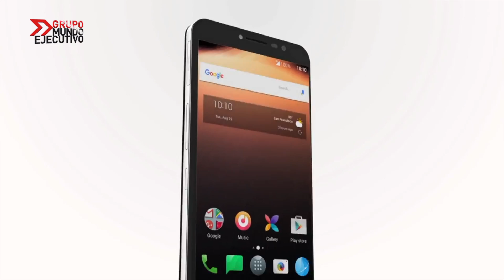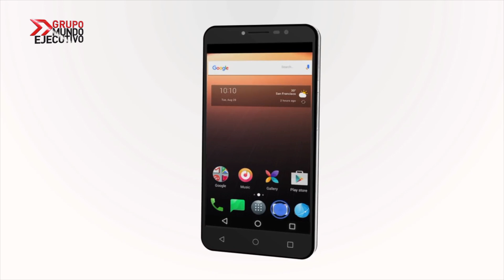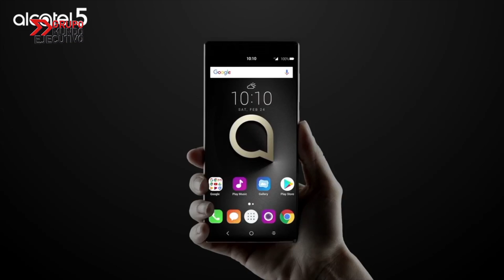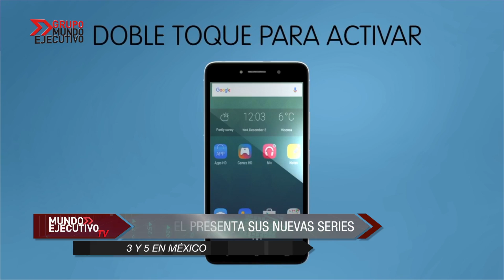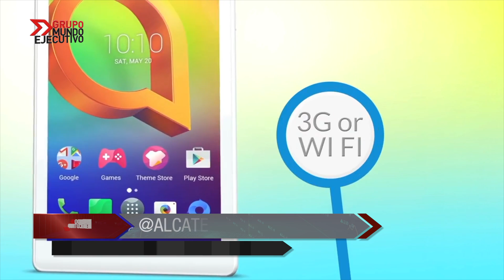Mundo Tech 4.0 ::: 31 de mayo de 2018 en entrevista con: Javier Gómez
En Mundo MKT con Leonardo Aramis Flores Carranza, jueves 31 de mayo de 2018,  tiene en entrevista a Javier Gómez, Dir. Regional de México en Alcatel, quien nos habló acerca de los nuevos lanzamientos de Alcatel 3 y 5.

31 de mayo de 2018